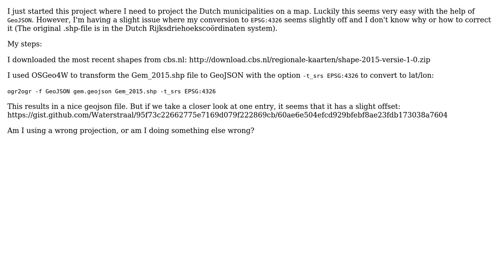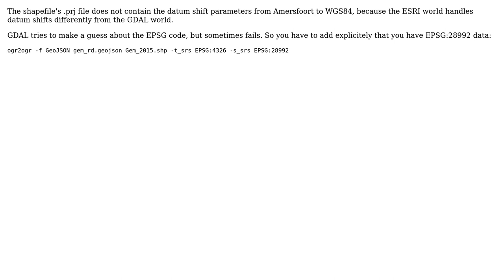GIS: Conversion of .shp to EPSG:4326 has slight offset (2 Solutions!!)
GIS: Conversion of .shp to EPSG:4326 has slight offset

With thanks & praise to God, and with thanks to the many people who have made this project possible! | Content (except music & images) licensed under CC BY-SA | Music | Images & others | With thanks to user Waterstraal user Vince user AndreJ and the Stack Exchange Network Trademarks are property of their respective owners. You are responsible for your own actions.